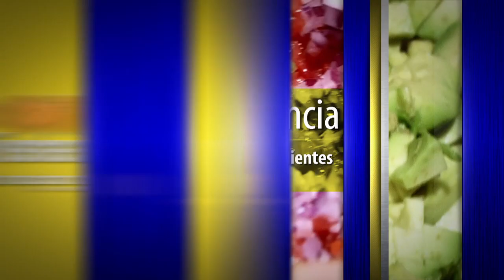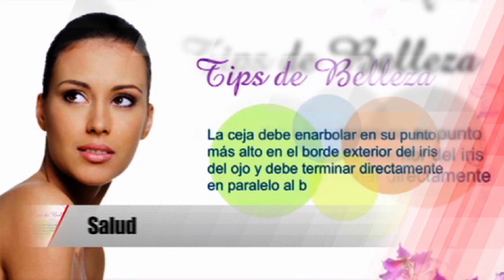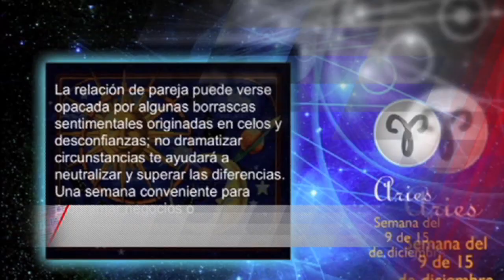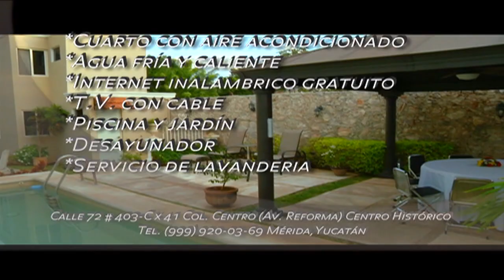FC: Sistema de justicia eslabones de corrupción 13 Noviembre 2015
Qué es un juicio oral?  Mucho sed ha hablado de este nuevo procedimiento o modalidad para impartir justicia, pero a ciencia cierta la sociedad desconoce que es y como funciona.

Los expertos aseguran que en los juicios orales intervienen dos autoridades: una que se encarga de resolver en forma inmediata la aceptación o rechazo de la procedencia del asunto, así como las medidas para proteger los derechos de las víctimas y de los acusados, denominado Juez de Control o Juez de Garantías, y otra autoridad que se encarga de radicar de inmediato el asunto; le asigna un número de expediente; notifica a las partes; cita a las partes para celebrar la audiencia, la cual se llevará a cabo en forma oral.

Invitados:

Mtra.Rosa María Márquez
Lic. Gabriela Peña
Lic. Xavier Emilio Cadena Jimenez
Lic. Juan Alberto Bermejo Varela
Dr. Miguel Angel Pech Cen
Ing. Pedro Gonzalez Magaña.